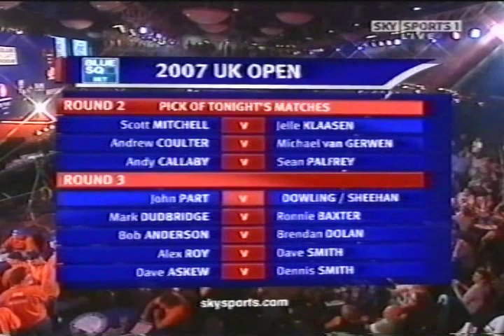Why Mervyn King Switched From BDO To PDC!!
Mervyn King Interview With Bristow.